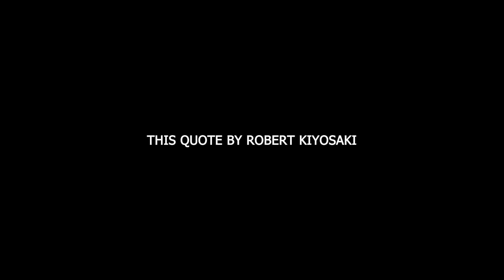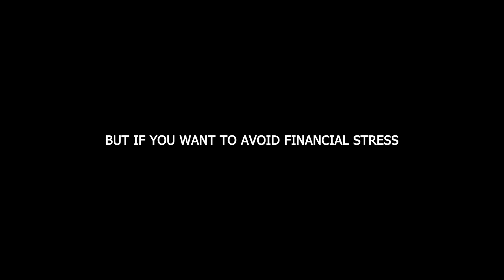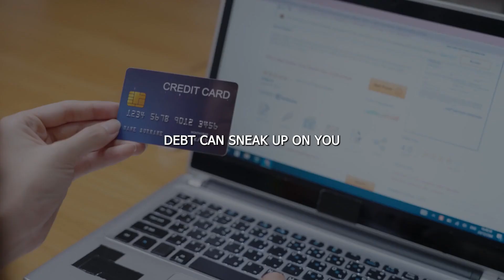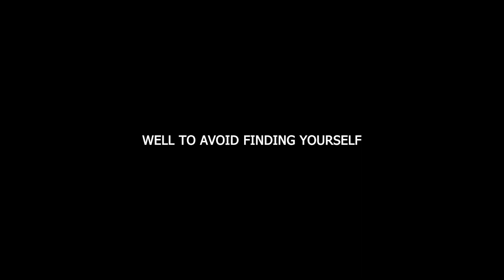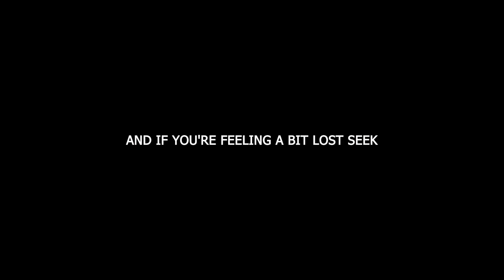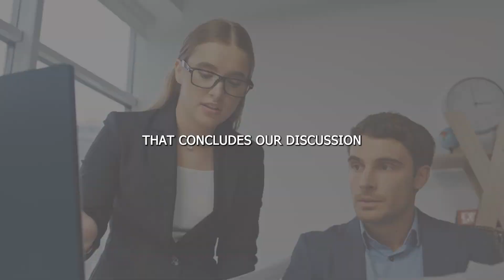Top Common Financial Mistakes to Avoid in Your 20s and 30s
Are you in your 20s or 30s and want to secure a financially stable future? You're in the right place! In this video, we'll explore the top financial mistakes you should steer clear of during these crucial decades of your life. 🚀

By avoiding these common financial pitfalls, you can set yourself up for a prosperous future!